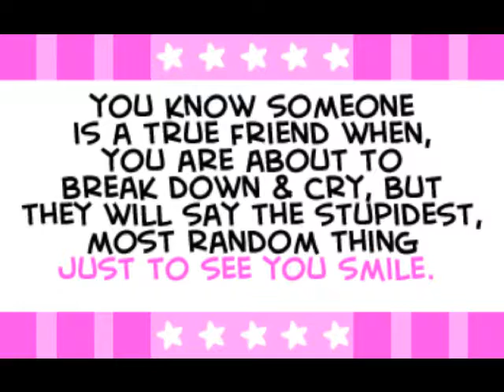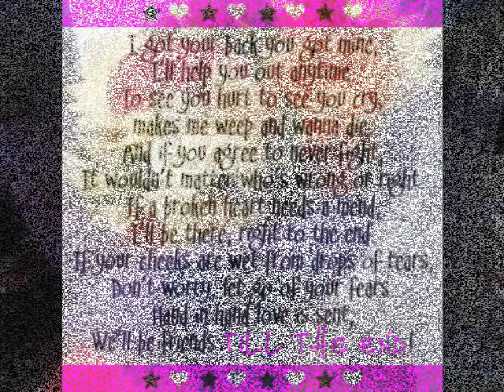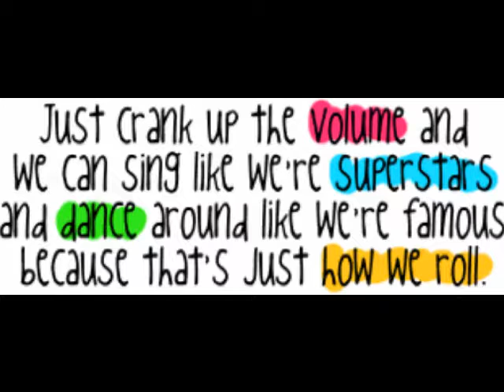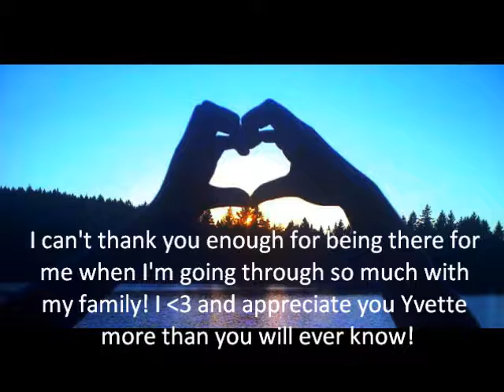ThankYouYvette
Thanks for being there for me and making me smile when I feel like I can't.